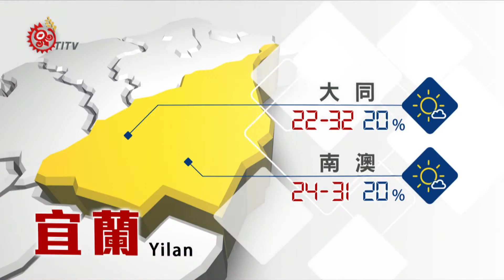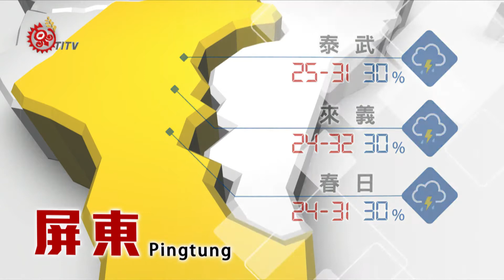2017-07-22 山海氣象 TITV 原視新聞